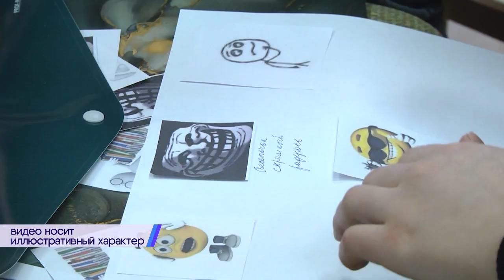2024-01-24 Организация работы учреждений дополнительного образования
Дополнительное образование в нашей стране – важная часть образовательной системы, направленной на всестороннее развитие детей и взрослых. В Беларуси такие услуги оказывают как государственные, так и частные учреждения. Однако, в последнее время за подобными частными «школами искусств, клубами по интересам и секциями» замечено систематическое несоблюдения законодательства в сфере образования нашей страны. Более того, в конце минувшего года у брестчан вызвало беспокойство резонансное дело учителя музыки частной школы, который был осуждён за преступления против половой неприкосновенности подростков. О том, как правильно организовать работу учреждений дополнительного образования и сделать это законно нашей съёмочной группе рассказал начальник отдела по образованию Брестского горисполкома Анатолий Носков.
*Наши контакты:*
✅Телефон горячей линии:
54-63-67